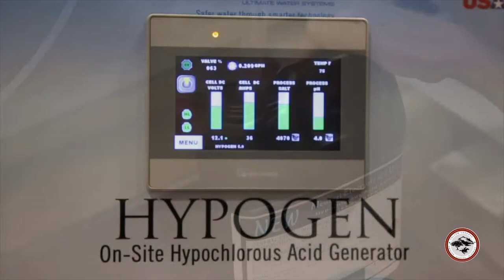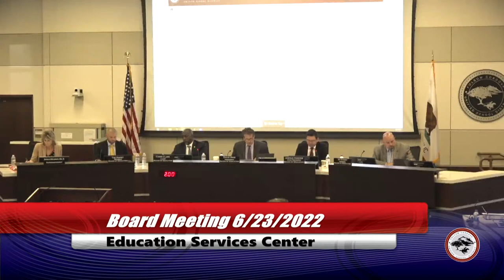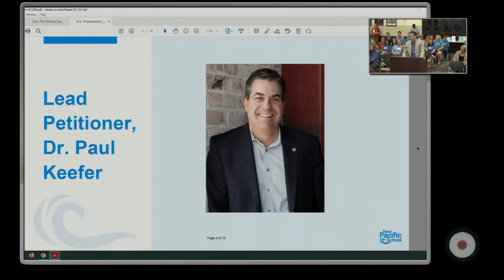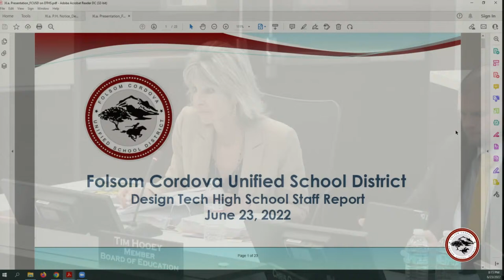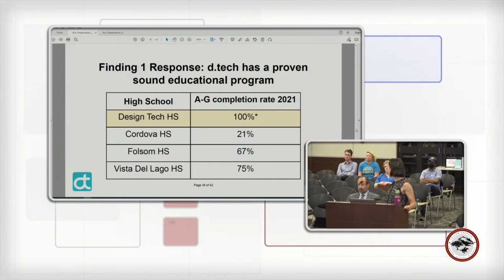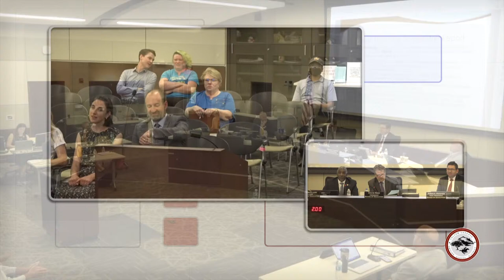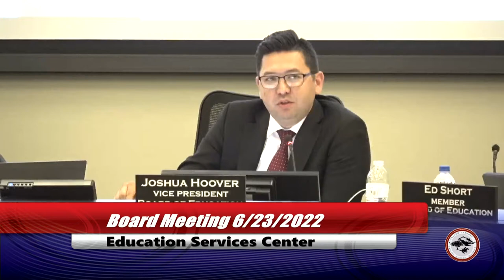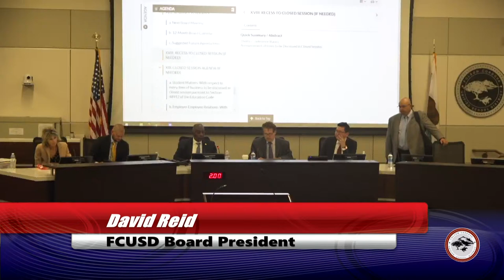FCUSD Board Meeting 6/23/2022 - Closed/Open Session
An archive for the Folsom Cordova Unified School District Board of Education meeting held on June 23, 2022, at the FCUSD Education Service Center Boardroom, 1965 Birkmont Drive, Rancho Cordova, CA 95742. The public agenda for this meeting can be found